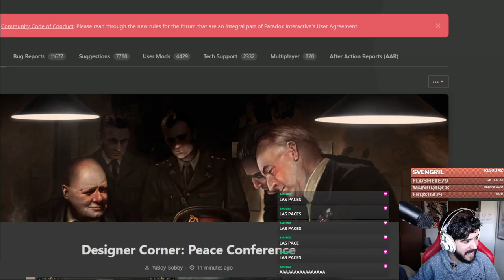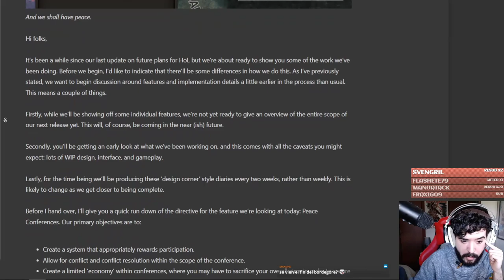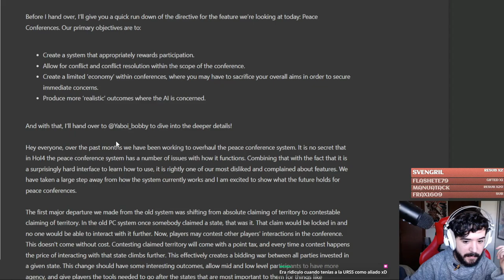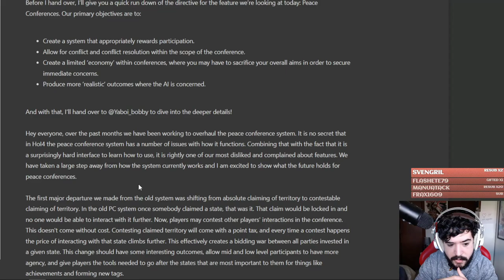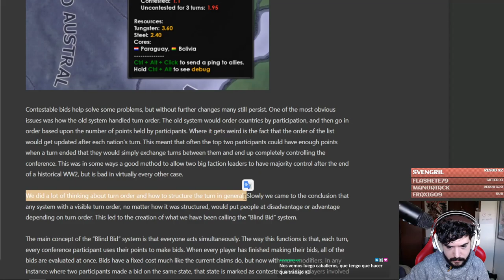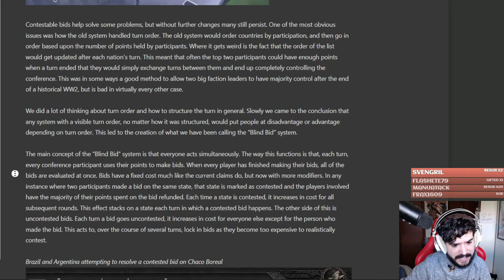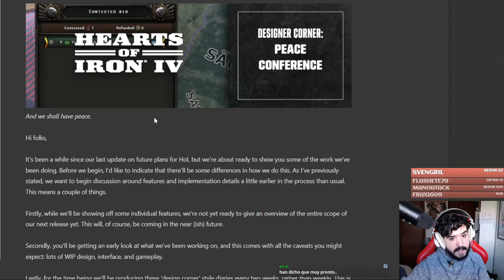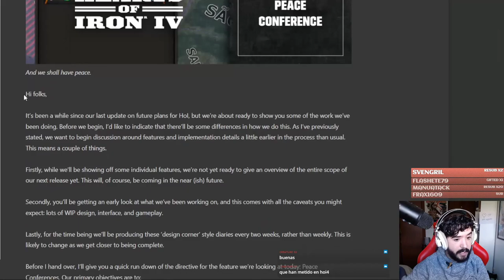REWORK A LAS CONFERENCIAS DE PAZ - VUELVEN LOS DD de HEARTS OF IRON IV!